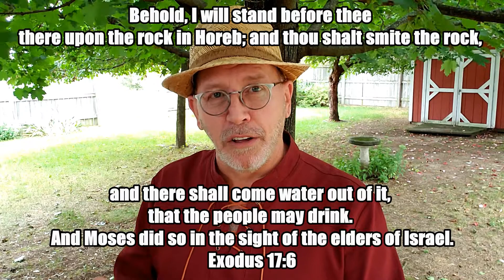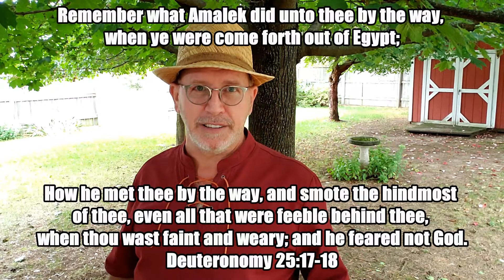Water from the Rock: Exodus 17 ~ David Krienke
The steadfast, immovable and unchangeable Rock of our Lord Jesus Christ, always supplies us with the Living water that we need, when we're confronted with Spiritual drought.